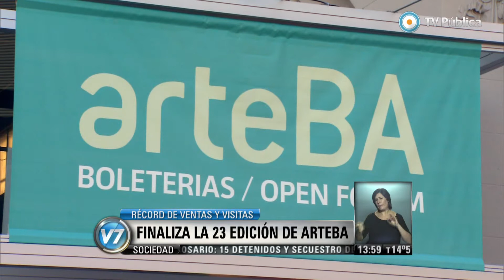Visión 7 - Récord de público y visitas en arteBa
La 23º edición de la feria arteBa termina este lunes con récord de visitas y de ventas a museos desde los distintos espacios montados en La Rural (Gabriela Radice/ Espectáculos). Emitido por Visión 7, noticiero de la TV Pública argentina, el lunes 26 de mayo de 2014.